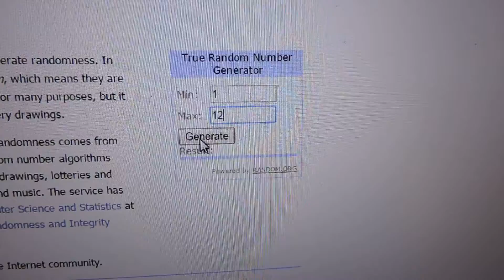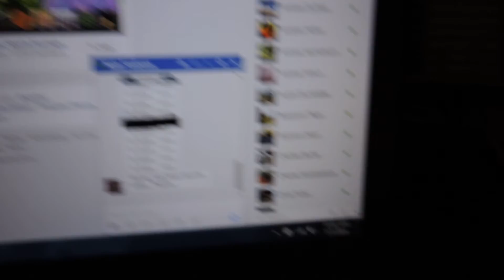Nate Fentress 7/7/16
Blueberry 10x KC Pro Teebird